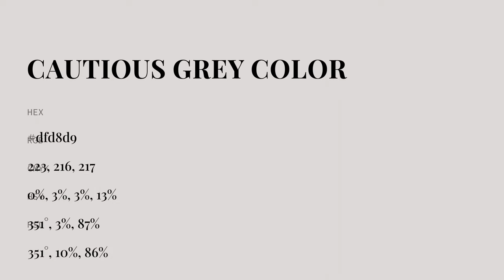Cautious Grey color dfd8d9 hex color - Grey color - Cool color dfd8d9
What color is Cautious Grey ? dfd8d9 hex color - Grey color - Cool color dfd8d9

Hex dfd8d9 Color Code is also known as Cautious Grey color.

Hex dfd8d9 Color code in RGB color code model is created after adding 87.45% red color, 84.71% green color and 85.10% blue color.
Hex dfd8d9 Color code in CMYK color (process color) code model is generated after subtraction of 0% cyan, 3% magenta, 2% yellow and 12% black.